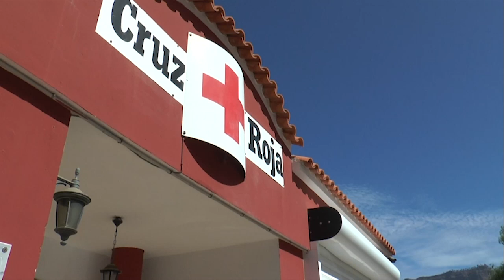INFORMATIVO MOGÁN VIERNES 1 DE SEPTIEMBRE DE 2023